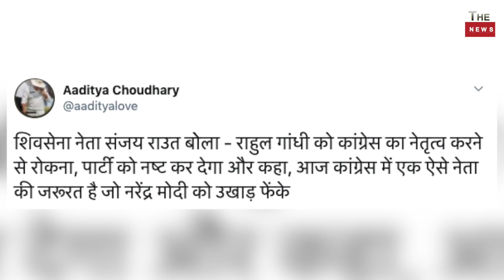गुलाम नबी आज़ाद के बाद संजय राउत भी बोले ऐसे तो कांग्रेस भारत से विलुप्त हो जाएगी Rahul Gandhi Modi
Satish Jha